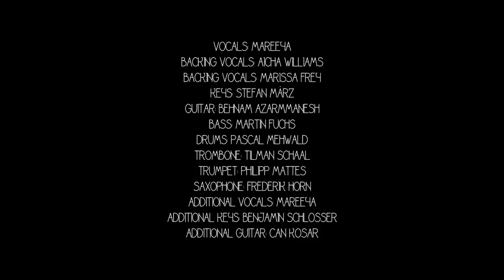Mareeya - "From Scratch Anniversary Sessions" Part 1 - Better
14. Feb 2015

Vocals: Mareeya
Backing vocals: Aicha Williams
Backing vocals: Marissa Frey
Keys: Stefan März
Guitar: Behnam Azarmmanesh
Bass: Martin Fuchs
Drums: Pascal Mehwald
Trombone: Tilman Schaal
Trumpet: Philipp Mattes
Saxophone: Frederik Horn
Additional Vocals: Mareeya
Additional Keys: Benjamin Schlosser
Additional Guitar: Can Koşar

Shot at Wah Wah West, Stuttgart